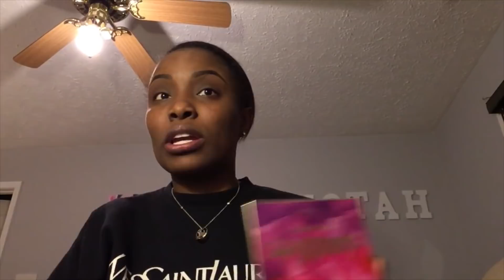REAL TALK, GRWM, MY PREGNANCY, THE MOM LIFE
Hey Guys!
Catch up on my eventful 12 months away from YouTube and watch me do a well overdue face! Love you guys! Here are all the products I used! Let me know if I missed anything!

Pearlessence Rose Water: TJ Maxx, Marshall’s, Home Goods

Elf Blush Quad

Lancôme Eyeliner

Ardell Faux Mink Wispies

Kiss Eyelash Glue

Maybelline Lash Sensational Mascara